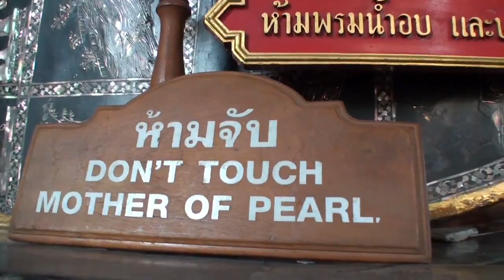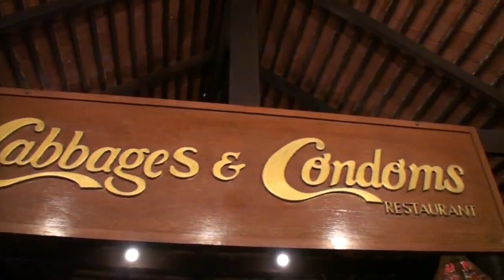Survivorman | Vlog Episode 15 | Les in Bangkok | Les Stroud